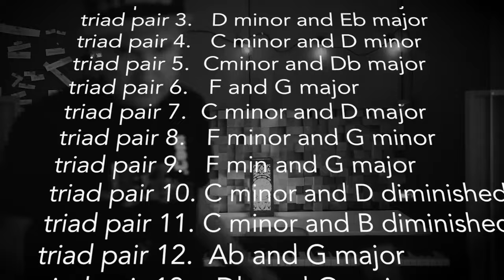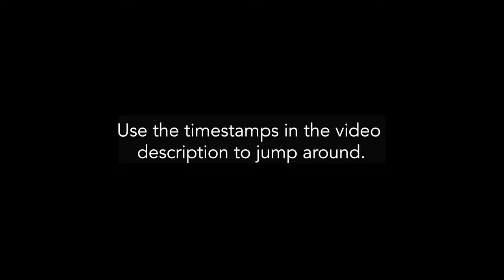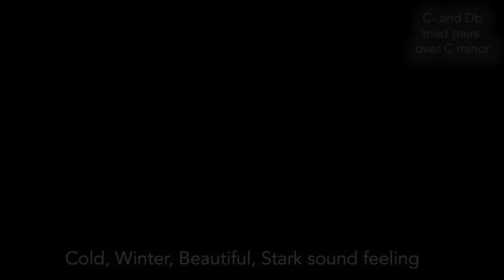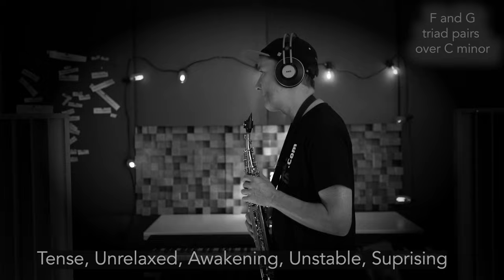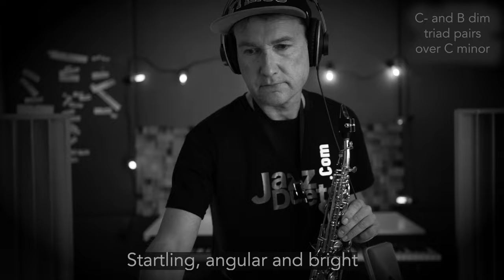Fearless Improvisation - Say goodbye to WRONG notes forever!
Are you ready to take your skills in jazz  improvisation to a new level?
To say goodbye to frustration and hello to an ultra cool, modern sounding  concept that will make you sound like a pro enabling you to effortlessly play  the correct, cool “hip” notes over chords?
An improvisation system where there are no wrong notes!

"Mixing triad pairs is an innovative Approach to Improvisation like painting sound colours , combining shades of sounds that add different feelings and emotions to your improvisations"

00:00 - INTRO
01:32 - triad pair 1.    Eb and F major
05:14- triad pair 2.   C minor and Bb major
09:01 - triad pair 3.   D minor and Eb major
13:11 - triad pair 4.   C minor and D minor
16:15 - triad pair 5.  Cminor and Db major
19:39 - triad pair 6.    F and G major
23:26 - triad pair 7.  C minor and D major
27:30 - triad pair 8.   F minor and G minor
30:55 - triad pair 9.    F min and G major
34:35 - triad pair 10. C minor and D diminished
38:18 - triad pair 11.  C minor and B diminished
42:10 - triad pair 12.  Ab and G major
46:16 - triad pair 13.   Db and G major

My name is Nick Homes.  I am a non genius musician who struggled for many years to find out the secrets of jazz improvisation. Throughout 40 years of playing, and obsessive investigation I have focussed on building systems of learning for my students so they can improve , and reach their learning goals with the highest probability whilst having fun!

★ JAZZDUETS LINKS ★